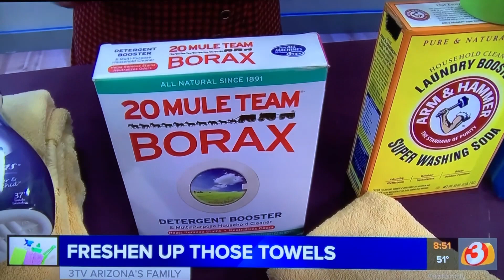CLEANING your TOWELS - Queen Of Clean Cleaning Tip Video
TAKING CARE OF YOUR TOWELS

I am constantly being asked about keeping towels clean and odor-free.   Here’s some tricks and tips to keep them clean and fresh smelling.

First, always sort correctly.  Never wash your dark towels and light ones together.  Light color lint will embed in the dark towels and dark color will slowly bleed into the light colored towels.

KICK IT UP:  First it is important to always wash towels in the hottest possible water.  This is not the time to use the cold wash cycle.  You want your towels to be clean and germ-free.  Remember, when you dry with a towel it is exfoliating dry skin which is then trapped in the towel.  To kick your regular detergent up a notch, add ½ cup of washing soda to a full load of towels.

PRESOAKING:  It’s a great idea to presoak heavily soiled towels.  Soak them in hot water and ½ cup of Twenty Mule Team Borax and that will not only loosen the dirt, it will also help with lingering odors.

DO NOT USE FABRIC SOFTENER:  Don’t use liquid softener or dryer softener sheets.  It may seem like it leaves your towels soft and fluffy but in truth it is coating the fibers making them less absorbent and allowing them to smell.  Use ½ cup of white vinegar instead.  Pour it into the softener dispenser or into the rinse cycle.  The vinegar smell will disappear when then are dry.  Once you have done this a few times you will be amazed at how nice and soft the towels are and how well they dry. If you already have this problem, follow the tips for non-absorbent towels to get a fresh start.

DARK TOWEL FADING:  If you use dark towels and they are fading, when you buy the new towels put the old and new in the washer together and allow to soak a few hours.  Dye will transfer from the new towels to the old ones. For this to work the towels must be in the same color family.

NEW TOWELS:  They have sizing in them so they don’t dry well.  Wash them before using in warm water and your regular detergent and use white vinegar to soften.

NON-ABSORBENT TOWELS:  If your towels are no longer absorbing water when you dry with them or just slide over your body, Wash them several times in hot water and use NO detergent or fabric softener.  You can also soak them overnight in a washer full of hot water and ¼ cup of Epsom Salts (available at drug stores).  The next day allow the washer to drain and then wash in hot water and detergent.

WHAT STINKS! If your towels develop that dirty sock smell buy Smelly Towel.  It is a natural product that will remove the nasty smell from your towels.  Go to smellywasher.com for a store locator or to order.  I do this one time per month.  One bottle lasts about a year.

If you take one thing away from this information it should be DON”T USE FABRIC SOFTENER – liquid or dryer sheets on towels.  It’s the best way I know to ruin them.

Queen of Clean offers professional NATURAL cleaning tips techniques, advice and solutions. Linda Cobb, the Queen of Clean, is a NY Times BEST selling author, with her books named "Talking Dirty with the Queen Of Clean".

Become a FAN today and find thousands of FREE cleaning tips